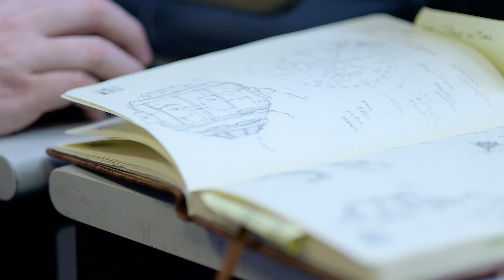UCLan Game Design winner: William Butterworth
William's project utilizes the latest industry practice and techniques with regards to art generation and employs a physically based real time rendering process to achieve the high level of detail and realism required of the art assets in game.

The models are created in Autodesk Maya and Zbrush and are imported into the Epic Unreal Game Editor so that the whole environment becomes an interactive experience.